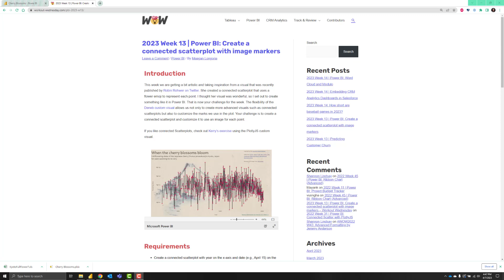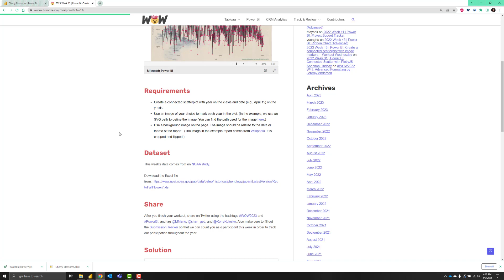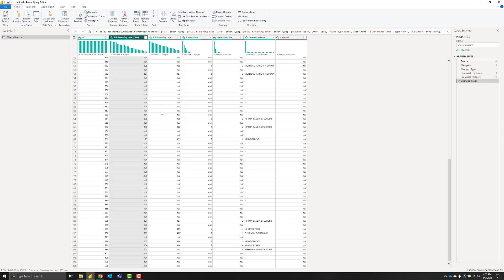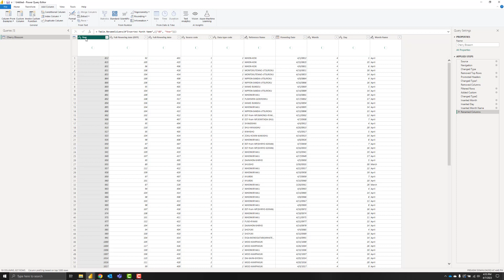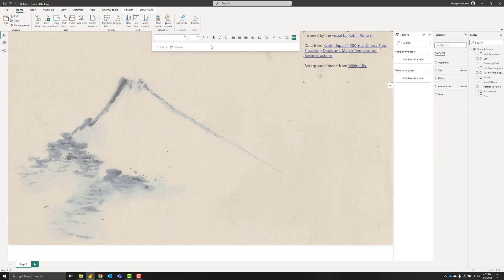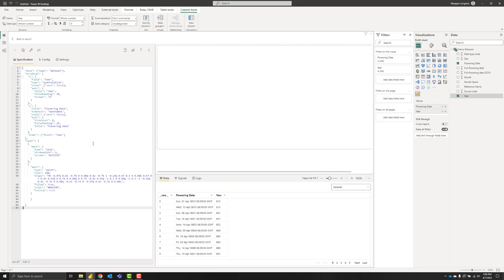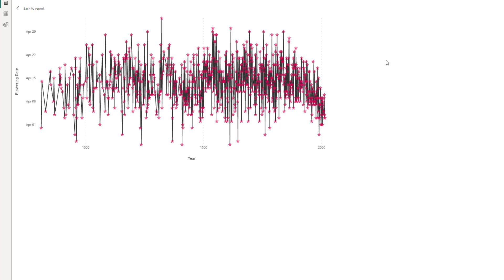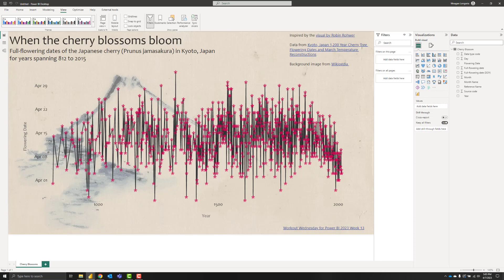2023 Week 13 | Power BI: Create a connected scatterplot with image markers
This week we are getting a bit artistic and taking inspiration from a visual that was recently published by Robin Rohwer on Twitter. She created a connected scatterplot that uses a flower emoji to represent each point. I thought her visual was wonderful, so I set out to create something like it in Power BI. That is now your challenge for the week. The flexibility of the Deneb custom visual allows us not only to create more advanced visuals such as connected scatterplots but also to customize the marks we use in the plot. Your challenge is to create a connected scatterplot and customize it to use an image for each point.